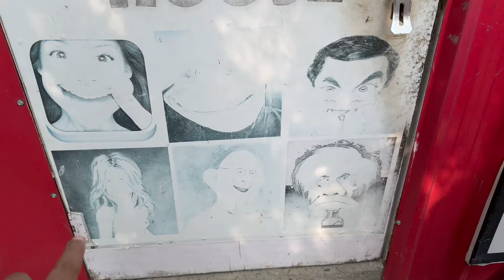Crayons World School || Bombay Picnic Spot || Baijnath Wala Vlog